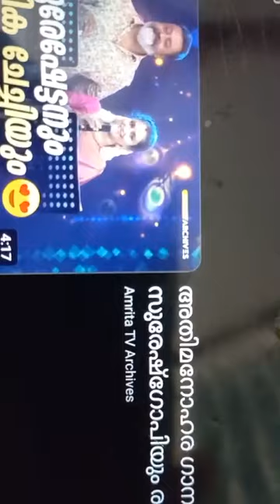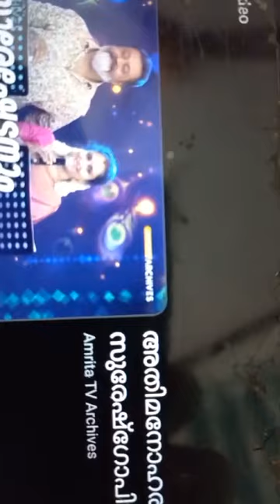Sri Suresh Gopi- A great humanbeing from the 💕 of Thrissurians by establishing secular values..